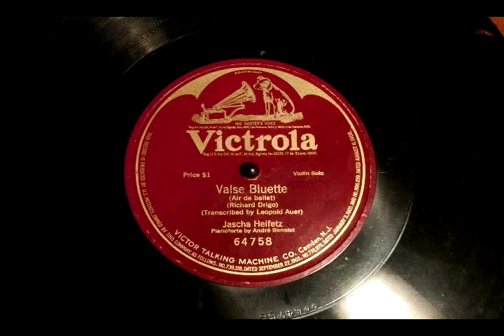Jascha Heifetz plays "Valse Bluette" by Drigo